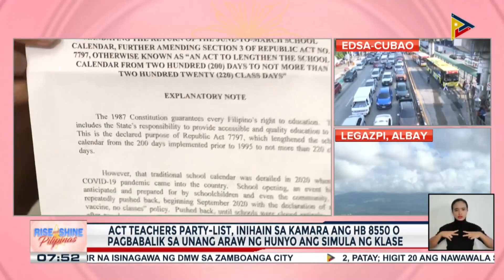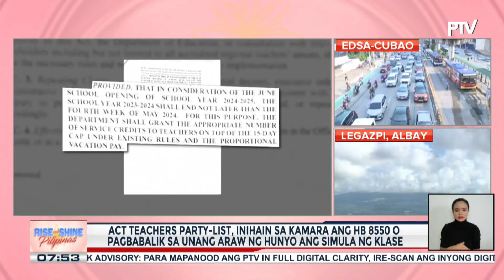HB 8550 o ang pagbabalik ng simula ng klase sa unang araw ng Hunyo, itinutulak sa Kamara